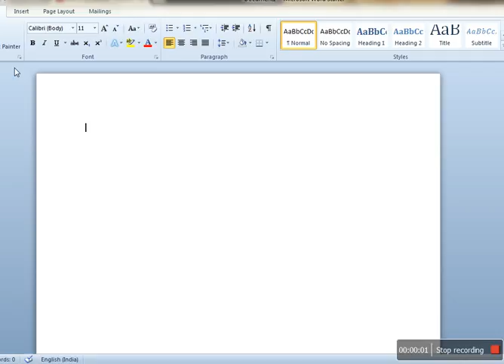how to insert Symbols in Ms Word 2010